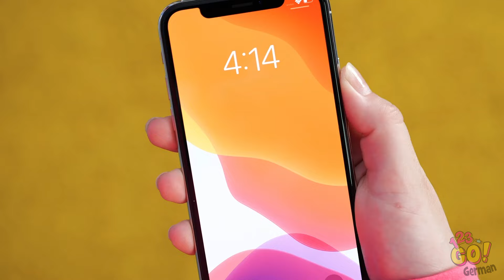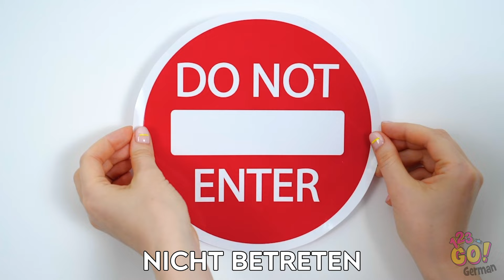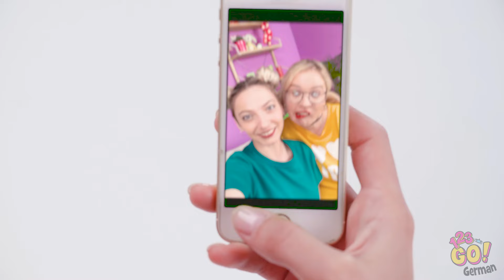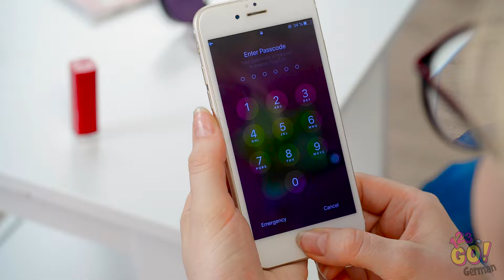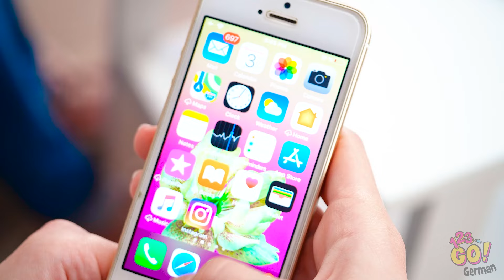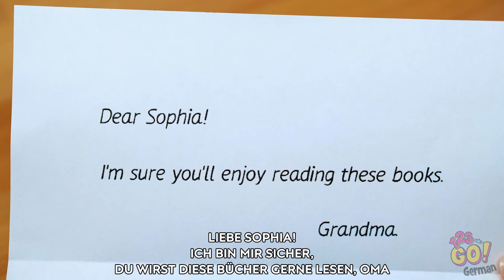HACKS UND TRICKS FÜR SPIONE || Lustige Spionage-Ideen auf 123 GO!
Fällt dir bei dieser Wand etwas auf? Ja, wir haben einen Spion am Hals. Keine Sorge, wir zeigen dir ein paar Tricks rund ums Ausspionieren.

Wünschst du dir insgeheim, du hättest das Zeug zum Spion? Jedenfalls bist du dem jetzt einen Schritt näher gekommen! Welchen Trick willst du zuerst ausprobieren? Schreib es uns unten in die Kommentare!